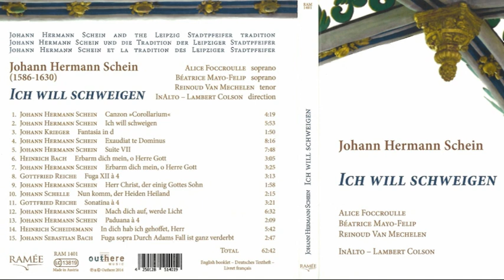Johann Hermann Schein (1586-1630) - Ich will schweigen - (Inalto - Lamber Colson)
Historia:
Johann Hermann Schein (Grünhain, 20 de enero de 1586 - Leipzig, 19 de noviembre de 1630) fue un compositor alemán del período barroco temprano. Fue uno de los primeros músicos que importó las innovaciones estilísticas italianas en la música alemana y uno de los compositores más reputados de su época.
A la muerte de su padre se muda a Dresde, donde ingresa en el coro del Elector de Sajonia como niño-soprano. Además de cantar en el coro, recibe aprendizaje musical de Rogier Michael, el maestro de capilla, que reconoce su extraordinario talento. De 1603 a 1607 estudia en Schulpforta, y de 1608 a 1612 asiste a la Universidad de Leipzig, donde estudia leyes además de artes liberales.
Luego de graduado, fue empleado brevemente por Gottfried von Wolffersdorff como director de la casa musical y tutor de sus hijos. Posteriormente es nombrado maestro de capilla en Weimar y poco después se convierte en cantor en el Coro de Santo Tomás de Leipzig, puesto que conservaría el resto de su vida.
A diferencia de su amigo Heinrich Schütz, su salud era mala y no vivió una vida larga ni feliz. Su esposa murió en un parto, cuatro de sus cinco hijos no pasaron de la infancia y él mismo falleció a los 44 años de edad, afectado de tuberculosis, gota, escorbuto y una enfermedad renal.
Schein fue de los primeros en absorber las innovaciones de la monodia barroca italiana, el estilo concertante, el bajo continuo, y usarlos en forma efectiva en el contexto luterano alemán.
Así como Schütz había visitado Italia en más de una ocasión, al parecer Schein pasó toda su vida en Alemania, lo que hace su asimilación del estilo italiano aún más llamativa. Su primera música concertante parece haber sido modelada sobre los "Cento concerti ecclesiastici" de Viadana, que estaban disponibles en una edición publicada en Alemania.
A diferencia de Schütz, que prácticamente sólo escribió música sacra, Schein compuso también música secular, en aproximadamente igual proporción, y casi toda ella es vocal. En su música secular los textos le pertenecen. A lo largo de su vida publicó alternativamente colecciones de música sacra o secular, en coherencia con una intención que él explica en el prefacio de Banchetto Musicale:
"Publicar alternadamente música para veneración y para uso en reuniones sociales. El contraste entre los dos tipos de música puede ser demasiado extremo."
En tanto que algunas de sus músicas sacras usan la más sofisticada técnica de los madrigales italianos para un propósito devocional, algunas de sus colecciones seculares incluyen temas como canciones de bebida de una sorprendente simplicidad y humor. Algunos de sus trabajos alcanzan una intensidad expresiva lograda en Alemania solo por las de Schütz, por ejemplo, la espectacular Fontana d'Israel, o Israels Brünnlein (1623), en la que Schein declara su intento de agotar las posibilidades del madrigalismo en lengua alemana, al estilo del madrigal italiano.
Posiblemente, su colección más famosa sea la de música instrumental, Banchetto Musicale (banquete musical) (1617), que contiene 20 suites instrumentales que se consideran entre las primeras y más bellas representativas de la forma musical. Probablemente fueron compuestas como música para la cena de la corte de los duques de Sajonia-Weissenfels en Weißenfels y pensadas para ser interpretadas con cuerdas. Las suites de Schein incluyen danzas como Pavana y Gallarda (combinación habitual en el Barroco temprano), una Courante y luego una Alemanda – Tripla. Cada suite del Banchetto está unificada por un mismo modo y motivos.

Obras:

Música sacra vocal:
Cymbalum Sionium (1615)
Opella nova, geistlicher Concerten (1618)
Fontana d'Israel, Israelis Brünlein (1623)
Opella nova, ander Theil, geistlicher Concerten (1626)
Cantional oder Gesangbuch Augspurgischer Confession (1627, 1645)

Música secular vocal:
Venus Kräntzlein (1609)
Musica boscareccia (1621, and several portions published later)
Diletti pastorali, Hirten Lust (1624)
Studenten-Schmauss (1626)

Instrumental:
Banchetto musicale (1617)
Eponimia
El asteroide (85216) Schein lleva este nombre en su memoria